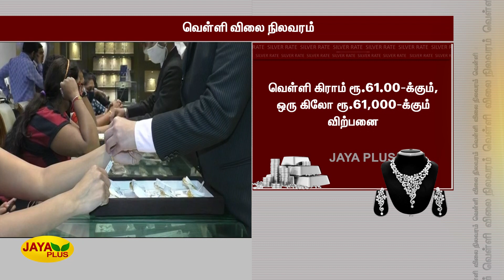தங்கம் விலையில் அதிரடி சரிவு | Gold Rate | Today Gold Price | Chennai